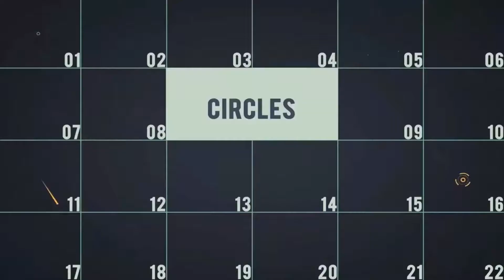Urban Dynamic Opener | After Effects Template | Openers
Special Thank You ❤ to YouGn!

Recommended Section:
0:01 Shape Elements 2: Get 150+ elements for free at
0:45 Download 'Colorful Motion Shapes Collection'
0:45 Download 'Brush Typography Promo'
0:45 Music
0:53.200 Download 'Subscribe project'